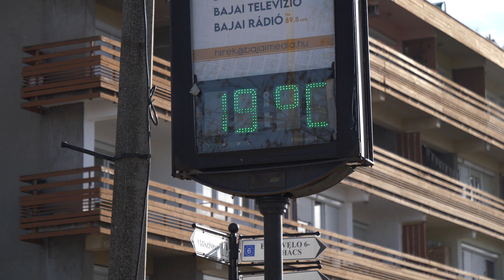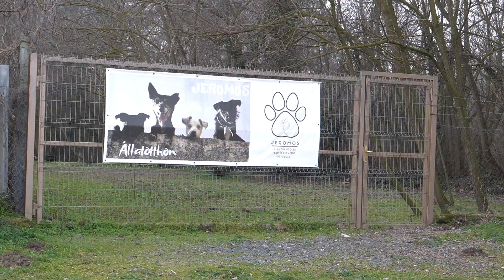Kedvenceink világa 2023.01.18.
Kedvenceink világa mai adásában beszámolunk a Jeromos Állatmentő és Természetvédő Egyesület tavalyi évéről, emellett a kullancsok elleni védekezésről is beszélgetünk.

Megszólalók:
Beszélgetés a Jeromos Állatmentő és Természetvédő Egyesület előző évéről: Heibl Emma- önkéntes, Jeromos Állatmentő és Természetvédő Egyesület

Védekezzünk a kullancsok ellen: Dr. Tóth Gabriella- állatorvos, Kedvenceink Egészsége; Kalocsa Béla- elnök, Magyar Madártani Egyesület Bács-Kiskun Megyei Helyi Csoport